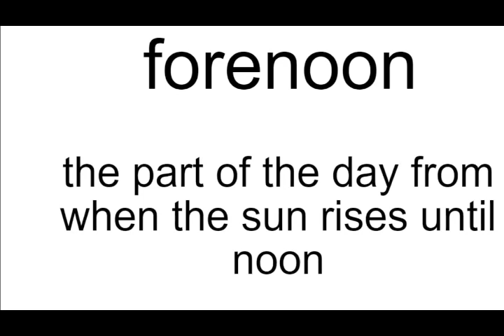forenoon meaning | Vocabulary for Kids | Children's Dictionary | Learn English Vocabulary